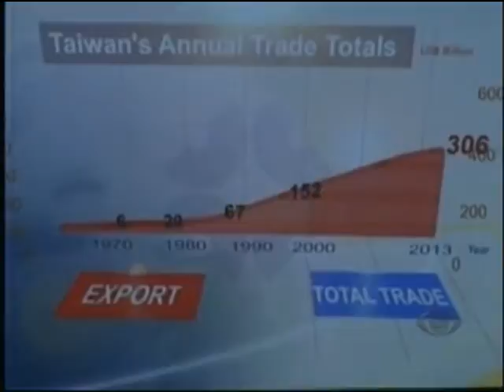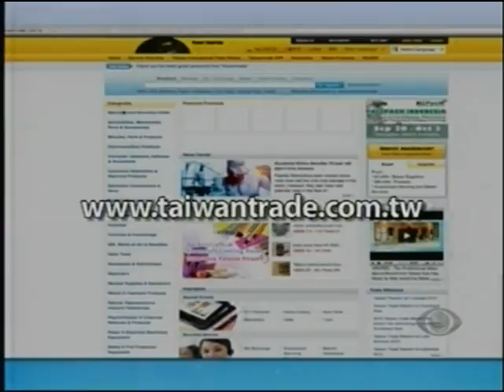Encontro debate oportunidades de negócios com Taiwan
07/08/2015 - Band SC - Band Cidade - Um encontro com lideranças empresariais discutiu as oportunidades de negócios entre SC e Taiwan. O seminário aconteceu na sede da FIESC. Carlos Henrique Fonseca, da FIESC, fala sobre a iniciativa.